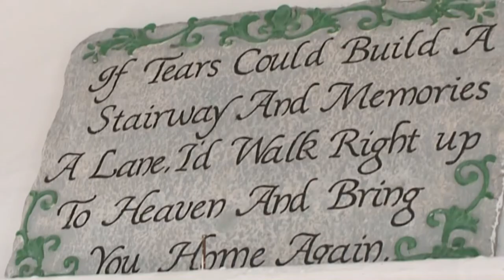Cool song pick for groom's house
Rock 'n' Roller Frank Leto takes his "Groom's House" segment of to another level. This video was produced by Lasting Impressions of the Bronx and features La Leche Boys in this Classic Rock style wedding video.